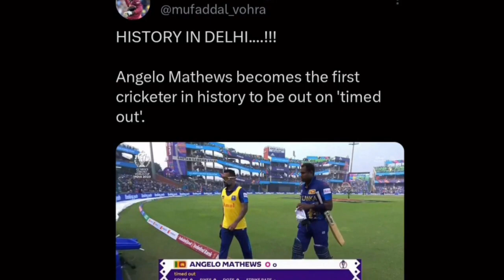SHOCKING!|Angelo Mathews Become the First Cricket in the History to be Out on Timed out|SL Vs BANG